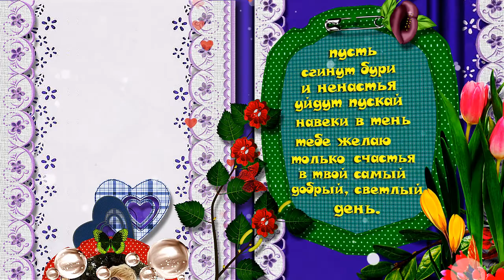С ДНЕМ ВЕСНЫ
PSP 9
МУЗЫКАЛЬНОЕ СОПРОВОЖДЕНИЕ
Joe Dassin